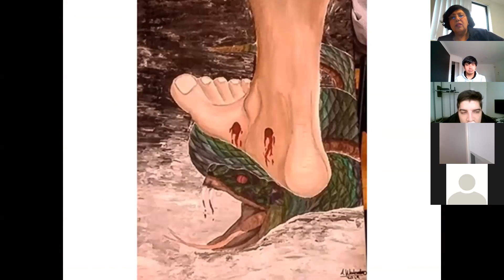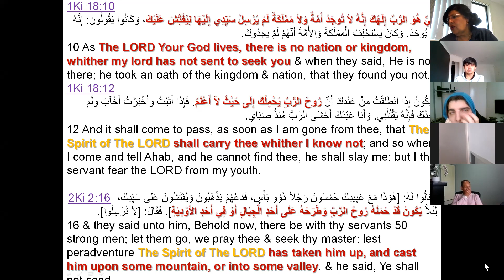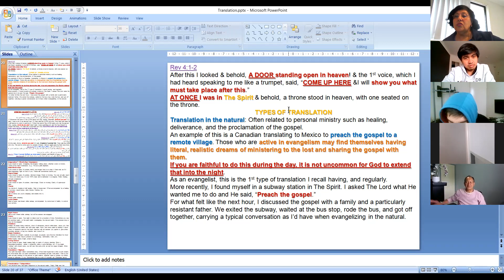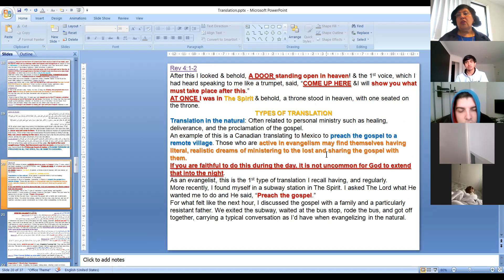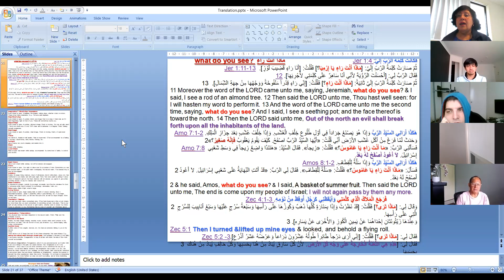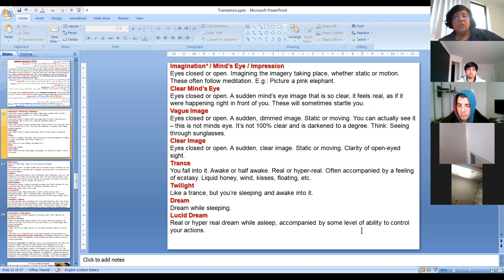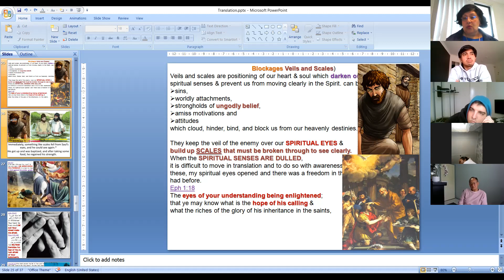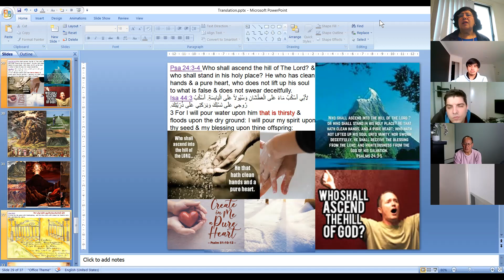Ps Suzy Antoun-Translation Translocation Astral Projection-God said: What do you see?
Translation Translocation Astral Projection
God said: What do you see?